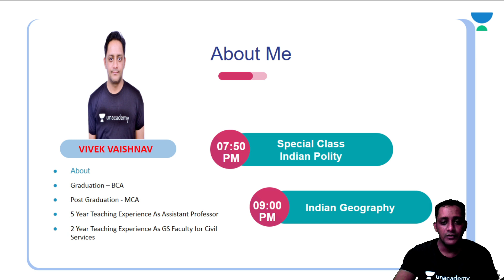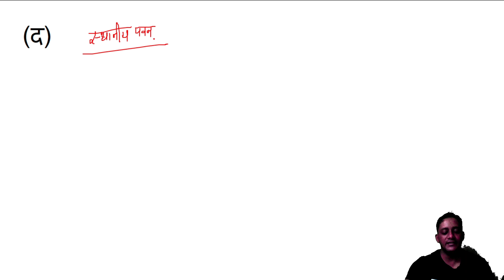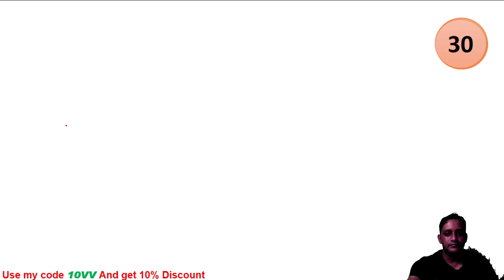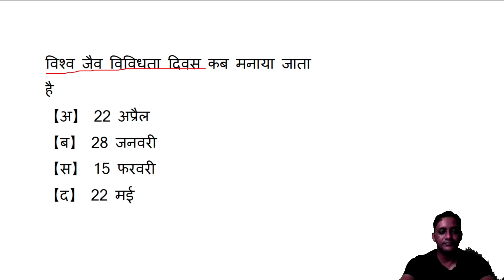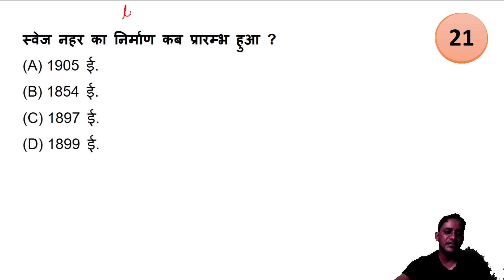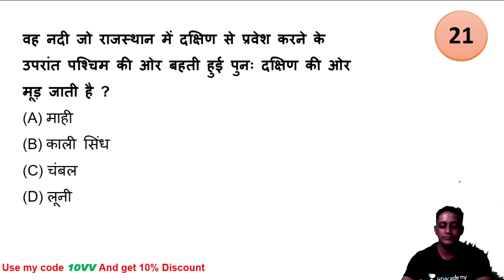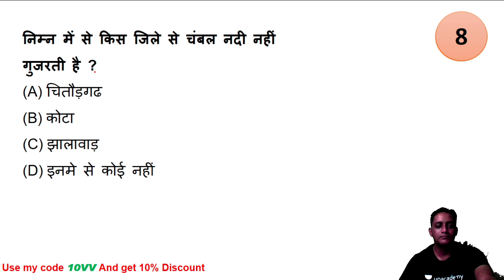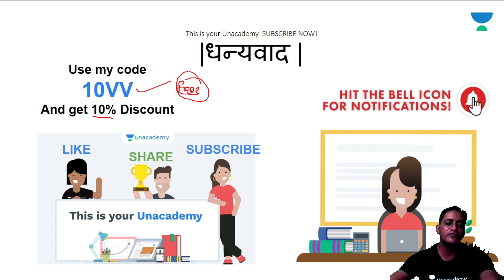Rajasthan G.K के महत्वपूर्ण प्रश्न | RAS Prelims 2021 | Vivek Vaishnav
In this session, Vivek Vaishnav will be teaching about "Rajasthan G.K के महत्वपूर्ण प्रश्न" from Strategy Session Series for Rajasthan Exams.

Welcome to Rajasthan 360 Channel, your one-stop solution for all Rajasthan Exams India’s Top Educators will be teaching you daily on this channel. We will cover the entire syllabus, strategy, updates, and notifications which will help you to crack the RAS/RPSC exams

Vivek Vaishnav and other Top Educators take classes on Unacademy App.

Unacademy Subscription Benefits:
1. Learn from your favourite Educator
2. Dedicated DOUBT sessions
3. One Subscription, Unlimited Access
4. Real-time interaction with Educators
5. You can ask doubts in live class
6. Limited students
7. Download the videos & watch offline